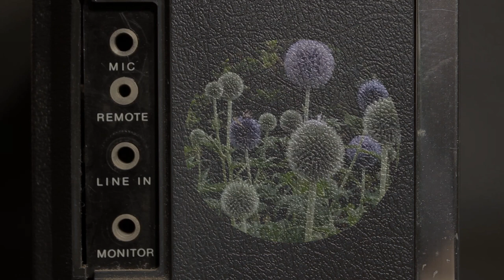Terrapin - The Woods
The Woods is the second single off Terrapin's second album "Zero Repercussions".

Recorded and mixed by Gustav Penka at Suono Studio, Athens, GR.
Mastered by Nick Townsend at Townsend Mastering, Costa Mesa, California, US.
Music & lyrics by Vassilis Bas Athanassiadis.
Arranged and produced by Terrapin.

Vassilis Bas Athanassiadis - vocals, electric guitar, 12 string acoustic guitar, cümbüş, Korg Monotron
George Tzivas - drums, percussion, flexatone
Kostas Sidirokastritis - backing vocals, bass, keyboards, electric guitar

lyrics:

How can you resolve what doesn’t want to be resolved?
How can you liberate what doesn’t know what it means to be free?
Standing on the edge of despair, taking in the breathtaking view,
Brittle as the covers of old paperbacks, wondering why the dogs didn’t bark.

There are always the ones around you less fortunate than you.
The children and the innocent animals and everything that lives and dies.
The measure of all things is stark raving mad from failing to measure himself.
So he’s reached a place where life has no value
Except as a means to achieve a non-life.

Think about that for a change, something beside yourself.
Go somewhere else for a change, somewhere outside yourself.
The woods aren’t only there to make you dream.